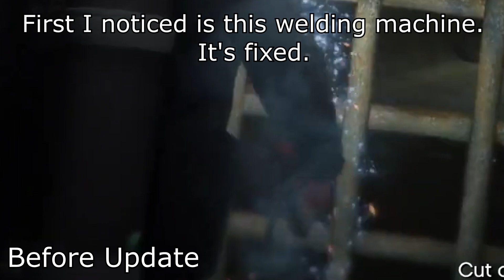Cayo Perico Heist After Los Santos DLC (Door Glitch Patched, ETC...)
Redd500YT